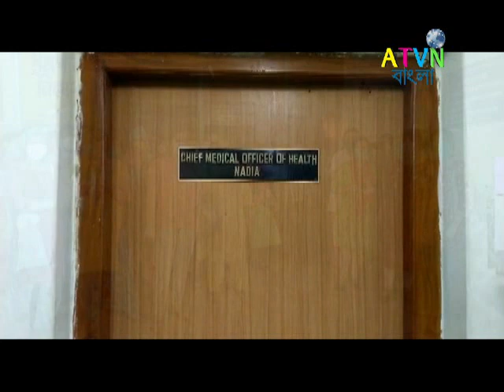Reporter এর সাথে হসপিটাল সুপারের ধস্তাধস্তি নিয়ে, CMOH (জেলা স্বাস্থ্য আধিকারিক) কি বললেন শুনুন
Reporter এর সাথে নার্স দের বিক্ষোভ এর ছবি তুলতে গিয়ে হসপিটাল সুপারের ধস্তাধস্তি নিয়ে, CMOH (জেলা স্বাস্থ্য আধিকারিক) কি বললেন শুনুন

Mera name hai anup das,aur aap sabhi ka hamare youtube channel par swagat hai .Dosto hamare is channel par Youtube se judi tips & tricks,Unboxing,Review,Tech news Sabkuch milega to aap channel ko subscribe jarur kare !!😊😊